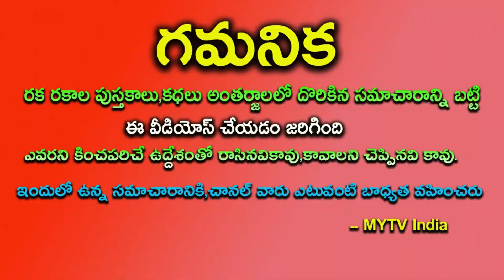భరణి నక్షత్రంతో బృహస్పతి సంచారం ఈ ఒక్క రాశి వారికి సుడితిరగబోతుంది